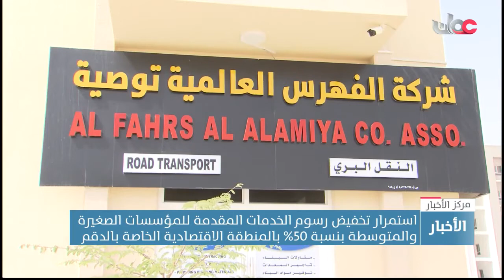استمرار تخفيض رسوم الخدمات المقدمة للمؤسسات الصغيرة والمتوسطة بنسبة 50% بالدقم